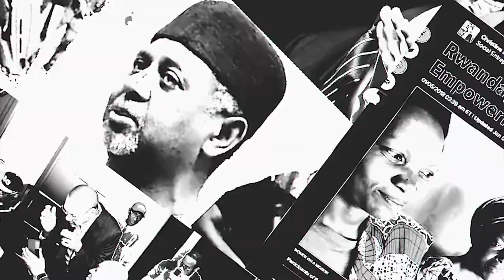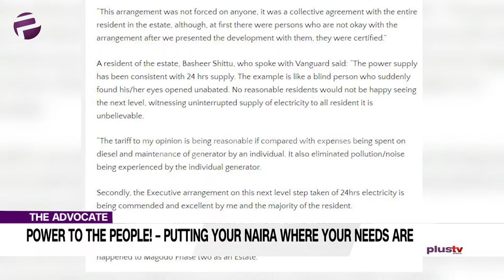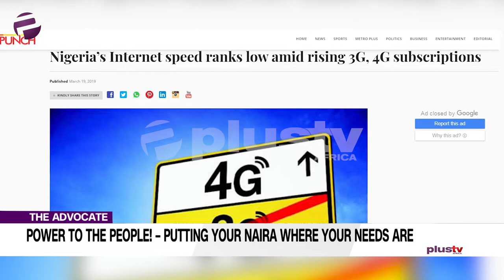(MUST WATCH) Here Is The Solution To Nigeria's Power Problem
Ekene has titled her advocacy “Power to the People” and she isn’t speaking metaphorically either.

LIBOROUS OSHOMA
Twitter: @liborous ; Instagram: Liborous_oshoma_gcfr

UCHE OKOLI
Twitter: @mama_uch ; Instagram: @uchokoli